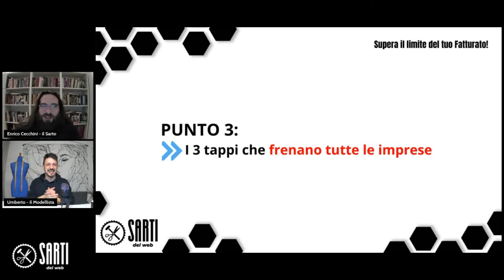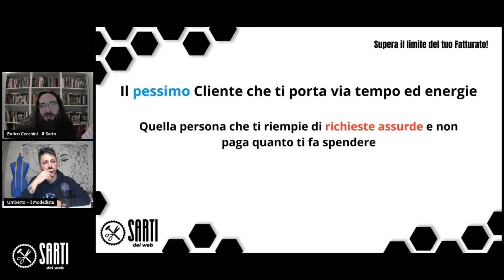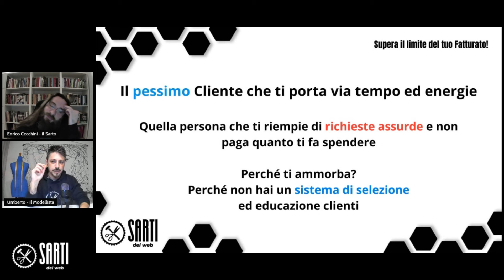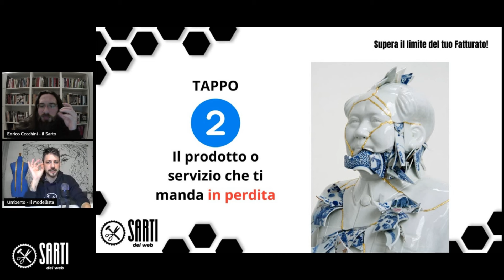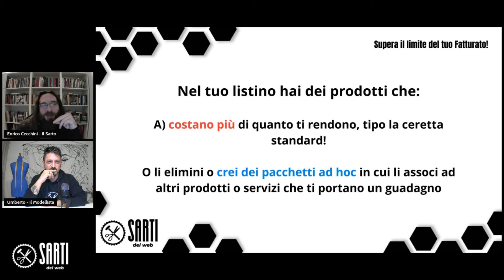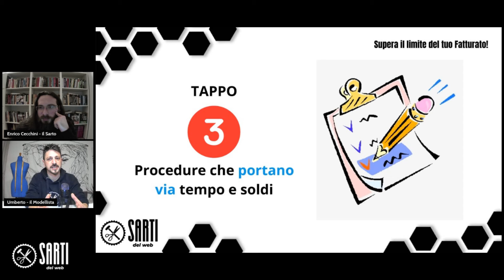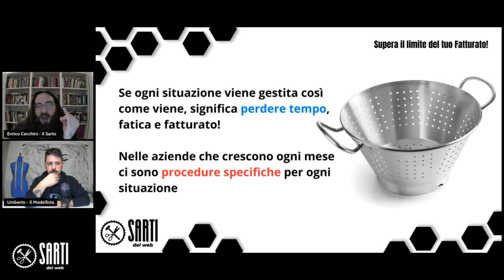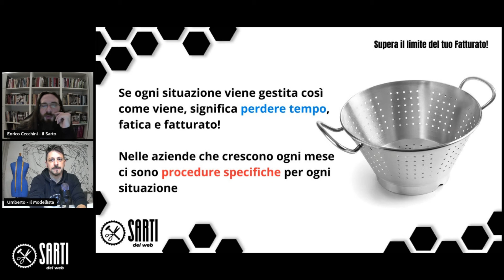i 3 Tappi che frenano la Crescita delle Aziende!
📌 Ci sono 3 Tappi che frenano la crescita di tutte le imprese! E come dice il Modellista Umberto Masiello già nel minuto 1…

Qui ci caschi anche tu, nessuno escluso!

Dei blocchi che ti impediscono di sfruttare al meglio le tue risorse

Limitano i tuoi guadagni di mese in mese e ti bloccano lì dove sei

Quando un imprenditore o una imprenditrice non riesce a crescere con la sua impresa, significa che deve agire su questi 3 punti

Di cosa parlo? Scoprilo nel video di oggi!

Buona visione